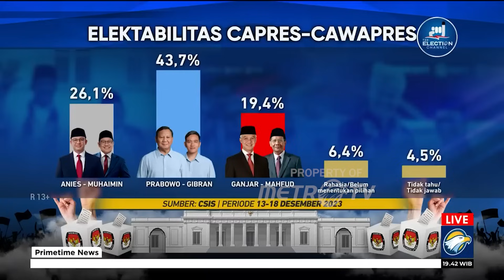Pakar: Efek Hasil Survei Elektabilitas, Pengaruh ke Psikologi Paslon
MetroTV, Adu elektabilitas Capres-cawapres kian menguat tiga pasang kandidat seolah ingin membuktikan tingkat keterpilihan melalui survei sejumlah lembaga.
Masih ada sekitar satu bulan lebih bagi tiga paslon untuk mendapatkan posisi teratas.

Bagaimana strategi mereka?

Lalu mungkinkah pilpres 2024 hanya berlangsung satu putaran?